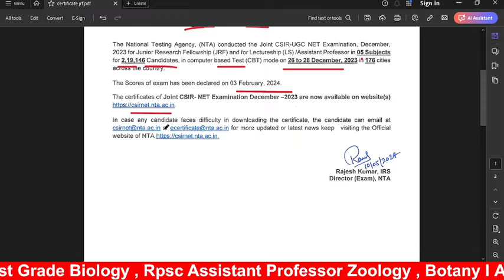CSIR NET December 2023 E-Certificate & JRF Award Letter Issued